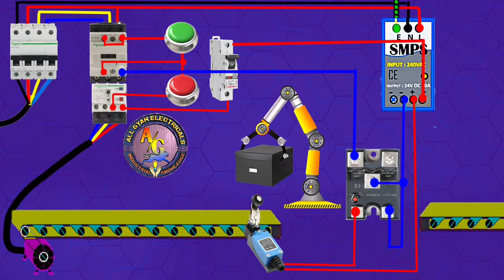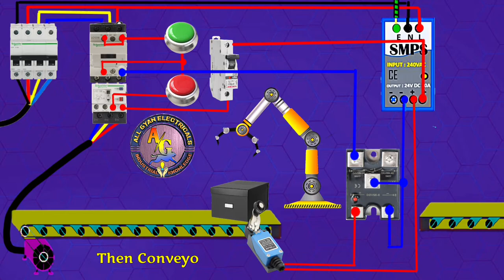DOL Starter with Conveyor limit Switch & Robot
दोस्तो आज इस व्हिडिओ के अंदर हमने आपको Limit Switch से Conveyor को कैसे कंट्रोल करते है यह सब बताने कि कोशिश कि है | साथ ही robot से Box को कैसे उठाते हैं औंर दुसरे Conveyor को रखते हैं यह सभ Animation के साथ बताय हैं |
Try to do Solved Queries in this Video : - 👇👇👇
How is a limit switch connected?
How do you hook up a limit switch to a solenoid valve?
How many wires can be in a limit switch?
Where can limit switches be used?
Does limit switch have polarity?
How do you install a limit switch?
What activates a limit switch?

⚠️ WARNING.
High voltage can damage your life. Some works can be Dangerous. And for that, you dont risk and damage your self. I am a professional in my work. You should take care or precautions before attempting the experiment or work.